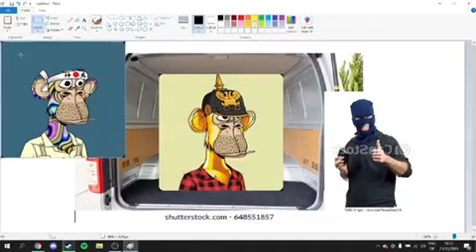payday 3 trailer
can't wait to play it!